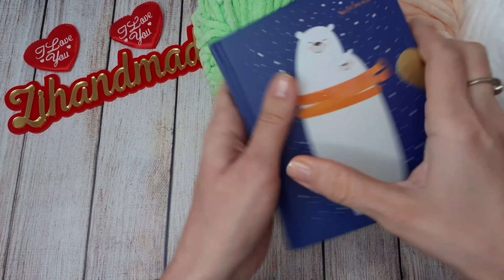МК ОБЕЗЬЯНА КРЮЧКОМ "ВЛЮБЛЕННЫЕ ОБЕЗЬЯНКИ" КРЮЧКОМ ❤ 1-Я ЧАСТЬ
Обязательно к просмотру перед началом вязания:
"ДВА СПОСОБА ВЯЗАНИЯ КРЮЧКОМ . ПЛЮШЕВАЯ ПРЯЖА "

• English / Deutsch pattern

• Legs, Body, Head / Beine, Körper, Kopf :
• 1st leg / 1. Bein

♡ For boy / für Jungen :
With white yarn/ Mit weibem Garn:
2ch
R 1. From the 2nd ch from hook 6sc (6)
R 2. inc×6 (12)
R 3. (3sc, inc)×3 (15)
R 4-7. 15sc  (4 rows)

♡ For girl / für Mädchen
2ch
R 2. (1sc, inc)×3 (9)
R 3. (2sc, inc)×3 (12)
R 4. (3sc, inc)×3  (15)
R 5-7. 15sc  (3 rows)

• Further, the crochet pattern is the same / Ferner ist das Häkelmuster das gleiche

R 8. (3sc, dec)×3  (12)
R 9. (2sc, dec)×3 (9)
Change with green yarn / Mit grünem Garn wechseln:
R 10. BLO 9sc  (9)
R 11-27. 9sc  (17 rows)
R 28. 3sc, change with red yarn / mit rotem Garn wechseln
, 6sc  (9)
R 29. 9sc  (1 row)
R 30. 5sc   1th leg is ready / Das 1. Bein ist fertig

• 2nd leg / 2. Bein
R 29-30. 9sc  (2 rows)
R 31. 2ch, connect with first leg,  4sc
R 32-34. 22sc  (3 rows)
R 35. BLO 22sc  (22)
R 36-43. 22sc  (8 rows)

• Hands / Hande
2ch
R 1. From 2nd ch from hook 6sc  (6)
R 4-5. 12sc  (2 rows)
R 6. (2sc, dec)×3  (9)
R 7. (1sc, dec)×2, 3sc  (7)
R 8-20. 7sc  (13 rows)
And fold top of hand and 3sc through both sides across/und falten Sie die Oberseite der Hand und 3sc durch beide Seiten quer